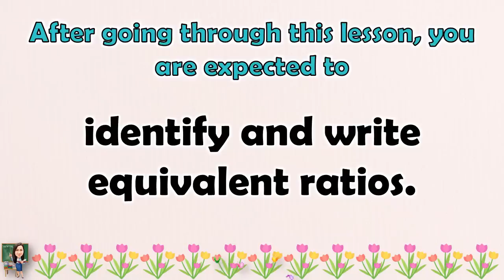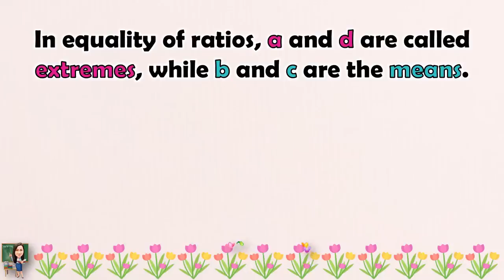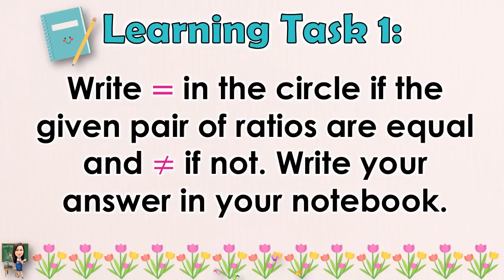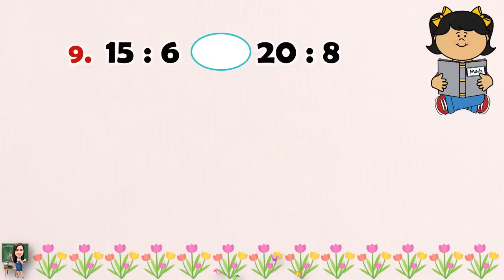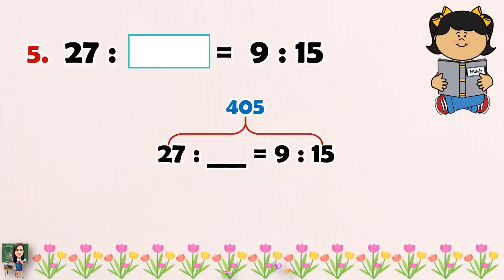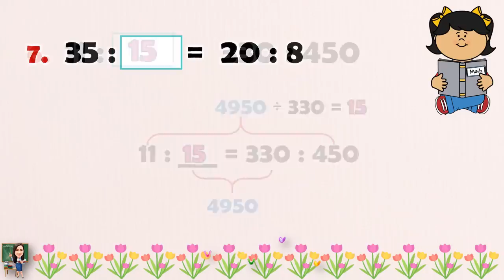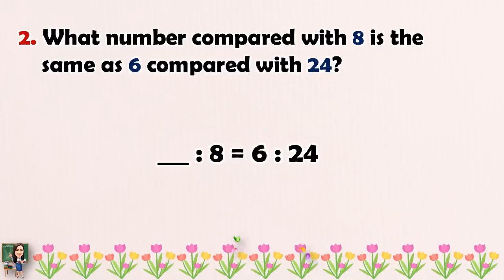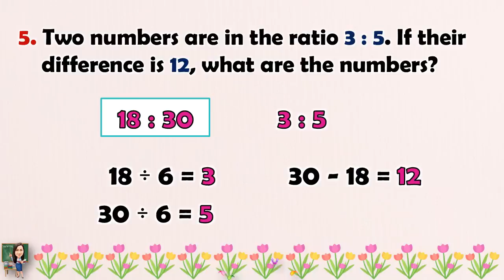MATH 5 || QUARTER 2 WEEK 8 LESSON 2 | EQUIVALENT RATIOS | MELC-BASED